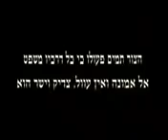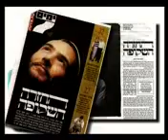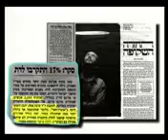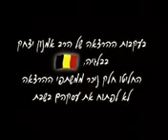קפיצה קטנה לבלגיה הרב אמנון יצחק פרוייקט חדש ימינו כקדם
הרב אמנון יצחק פרוייקט חדש ימינו כקדם קפיצה קטנה לבלגיה